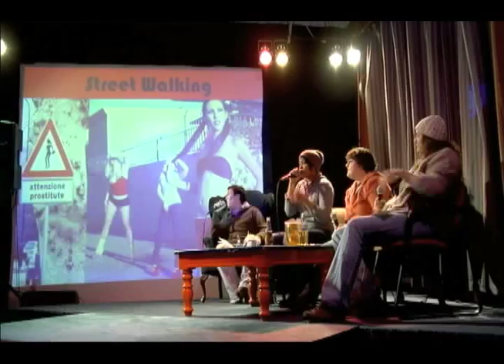LezTalk part 1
An excellent episode of LezTalk at the Des Moines Social Club, starring Jen Cae, Rae Fehring, Mel Lehman, Kelsey Wells and Tuesdae Bailey